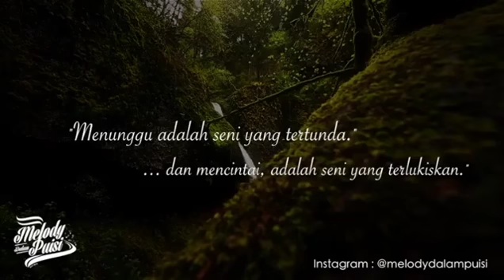(Inilah Prisip Seorang Wanita(Bersabar Dalam Penantian)voice=panji ramdana